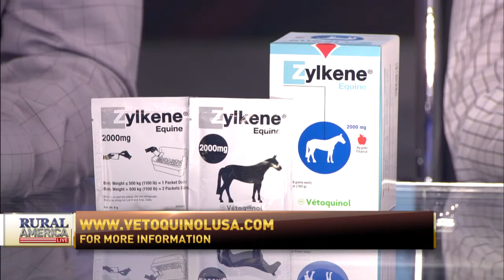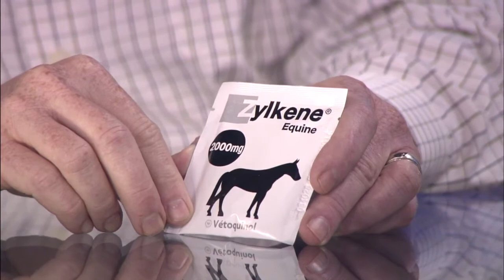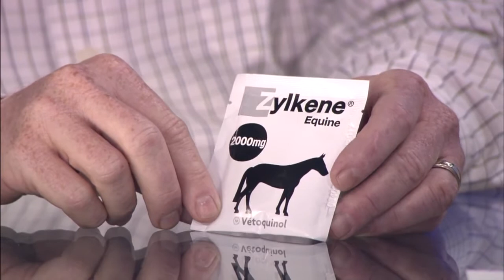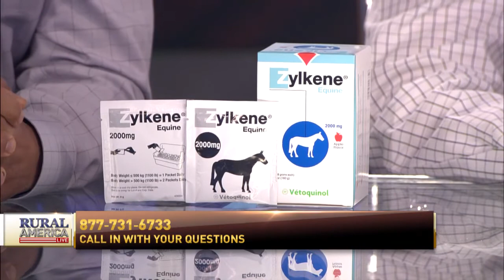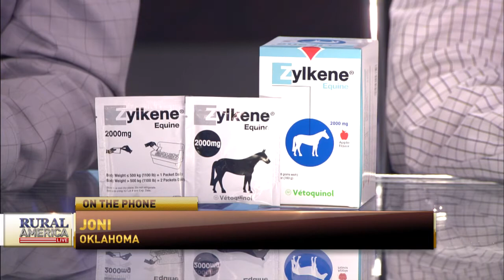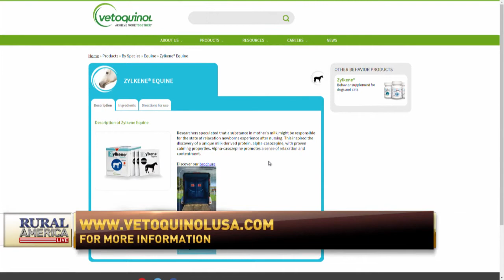Zylkene® Equine - Featured on Rural America Live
Zylkene® Equine helps horses cope naturally during stressful situations. Zylkene’s unique, milk-derived, ingredient helps horses cope the same way nature calms the nursing foal.
Zylkene® Equine is ideal for helping horses maintain a normal disposition during periods of environmental or situational stress.